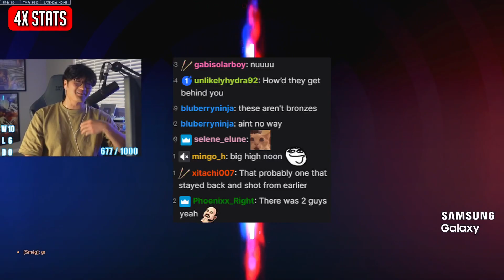The #1 Cassidy in the WORLD vs 10 Cassidys?!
I HOPE YOU GUYS ENJOYED THE VIDEO!